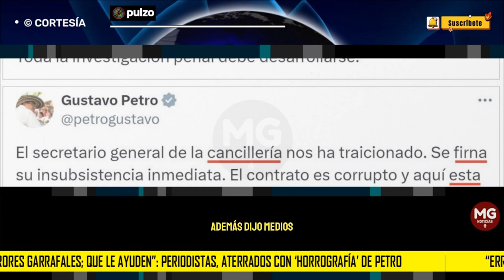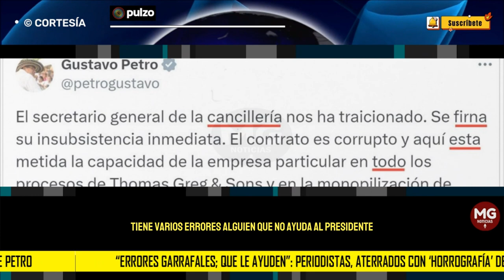PERIODISTAS ATERRADOS CON "HORROGRAFÍA" DE PETRO 🎙️ “Errores garrafales; que le ayuden”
“El trino tiene 7 errores de ortografía, ¡siete! Sus errores son garrafales, por lo menos que trine bien”, exclamó Felipe Zuleta, abierto opositor al presidente.
PULZO